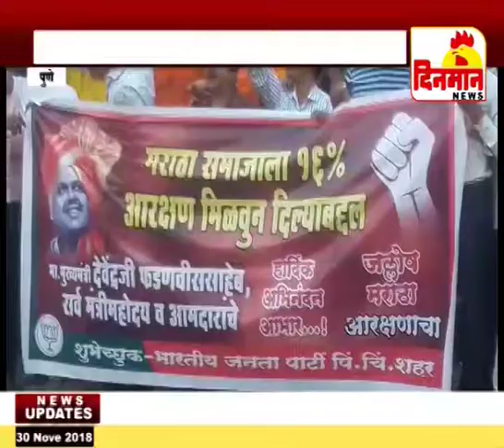मराठा आरक्षण मंजूर झाल्याने पिंपरी चिंचवडमध्ये फटाक्यांची अतिषबाजी